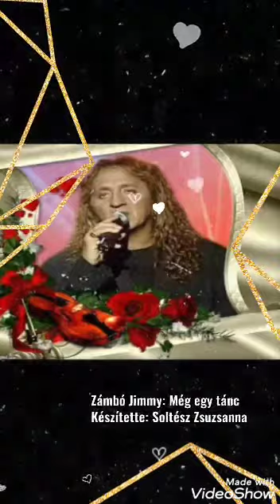2020. július 6.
Zámbó Jimmy: Még  egy tánc
Készítette: Soltész Zsuzsanna